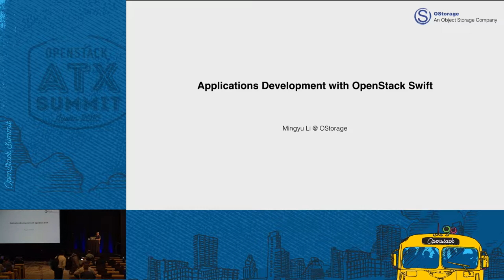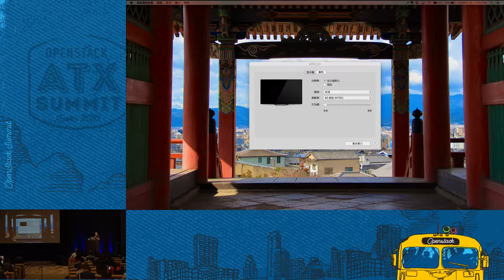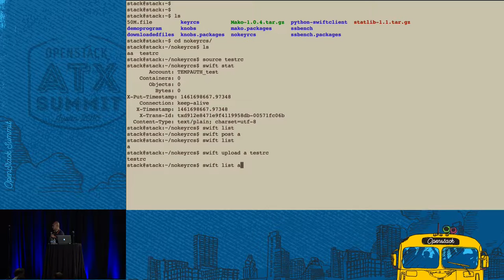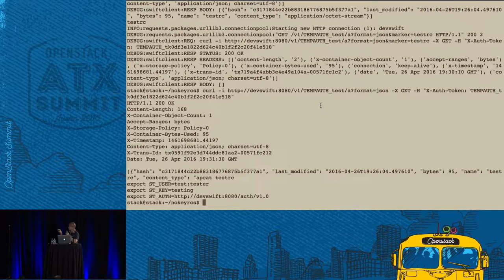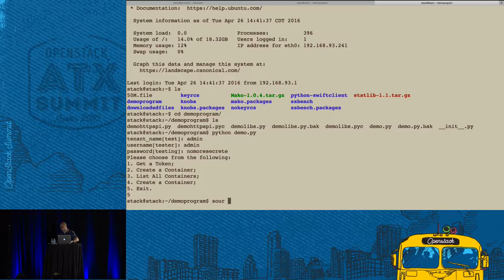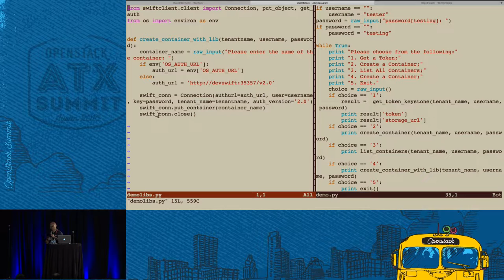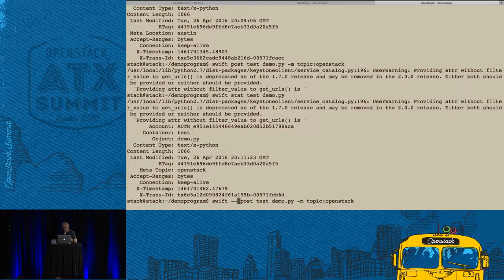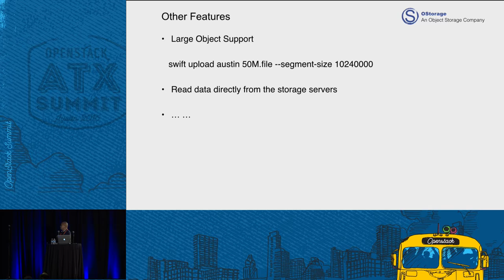How to Develop an Internet or Mobile Application with OpenStack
RSVP required. This is a hands-on session as a tutorial to building applications with OpenStack Swift. First you will see a demo of an application in an iPhone based on a cloud storage service enabled by OpenStack Swift. Then you will learn:  Overview of the Swift APIs and client libraries. How to make authentication to OpenStack Swift with or without Keystone? How to make read and write requests to accounts/containers/objects in Swift? What is the metadata in Swift? How to use the metadata in a